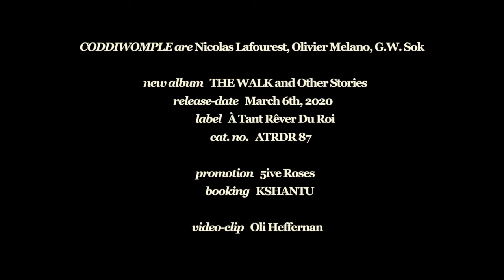THE BOAT by CODDIWOMPLE - Nicolas Lafourest (guitar), Olivier Mellano (guitar), G.W. Sok (voice)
From the album "The walk and other stories" 6 March 2020
Recorded, mixed and mastered by Nicolas Dick at Studio Le Puits Sonore
Video: Oli Heffernan
Label: À Tant Rêver Du Roi